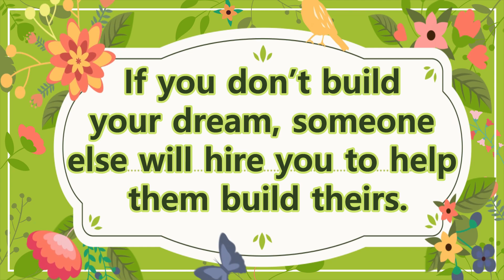Making A Bag With Stylish Flap Is So Easy | Cool Bag Making Ideas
Making A Bag With Stylish Flap Is So Easy - Cool Bag Making Ideas, DIY Handbag, - DIY hand bag - Cosmetic bag - Travel bag - Easy Bag Making at Home, - Scrap Fabric - Reuse Ideas, in this video you will be able to learn how to make easy and daily use bag, Fabric bag, hand bag, shopping bag at home using old clothes, old jeans or with small pieces of waste clothes, easy stitching method, with step by step tutorial.

1. Interface / Buckram Pasting / Fusible inter lining

2. Interfacing Fusible Bukram (Paper base)

3. Lining Fabric

4. Threads Polyester Sewing Thread

5. Carbon Steel Tailoring Scissor with Brass Finish Handle

6. USHA Sewing Kit with 18 Thread spools, 1 Scissor, 12 Buttons, 1 Measuring Tape

7. 1/4 Width Black Elastic Roll 200 MTR Length for Mask Making, Crafting, Tailoring DIY Purpose

8. Snap Button with Pliers, Plastic Button and Press Tools

9. Magnet Button, Clasps, Snaps, Fasteners for Purse, Bags

10.Plastic Snap button different colour (100 Sets)